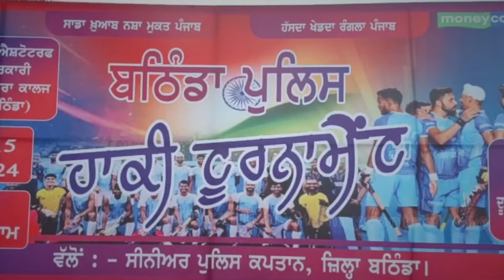ਬਠਿੰਡਾ ਪੁਲਿਸ ਵੱਲੋਂ ਕਰਵਾਏ ਜਾ ਰਹੇ ਹਾਕੀ ਟੂਰਨਾਮੈਂਟ ਦੇ ਫਾਈਨਲ ਮੈਚ 'ਚ ਪਹੁੰਚੇ ਮੰਤਰੀ Gurmeet Khuddian